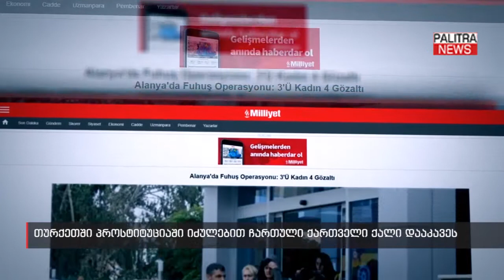თურქეთში პროსტიტუციაში იძულებით ჩართული ქართველი ქალი დააკავეს